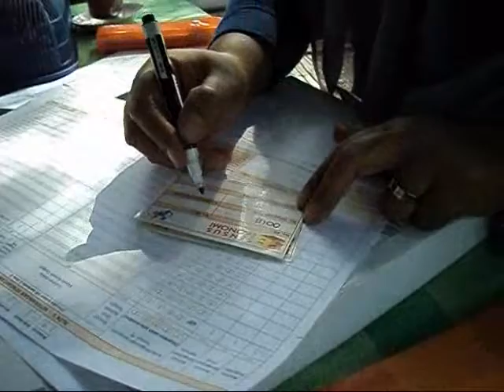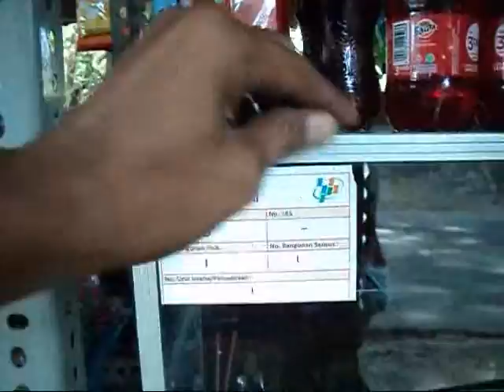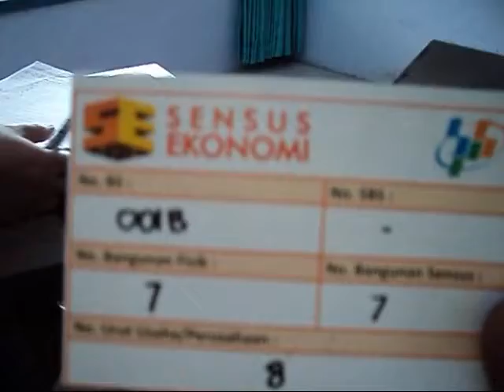Hari Kedua Sensus Ekonomi 2016